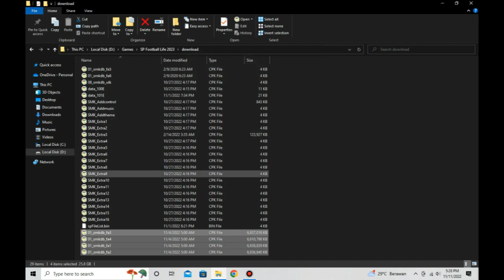SP Football Life 2023 | New Mega Facepack 2023 - Official Football Life 2023 Real Faces Addon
SP Football Life 2023 | New Mega Facepack 2023 | Real Faces Addons

Features
contains 6227 real faces in 4 CPK files

Notes
only compatible with SP Football Life 2023
Size 24.6 GB (8 parts 3.1GB each)

Credit :
-smokepatch team
- Fleishman
- Lingga
- Benz
- Supernova (Tattoos)

► Music Credits